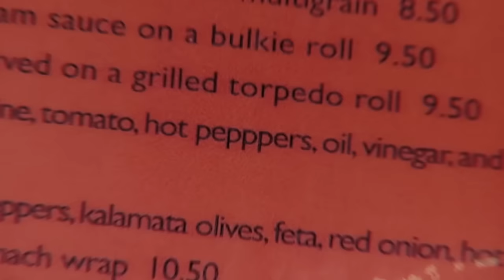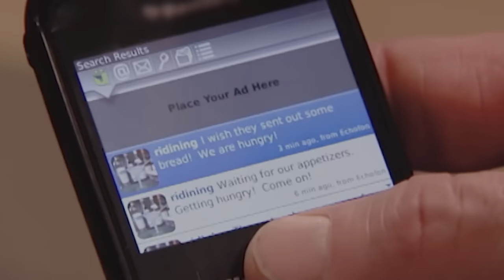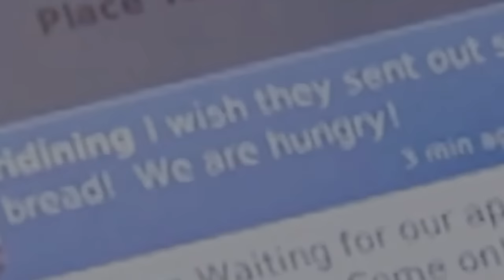This Kitchen Nightmares Episode Is SO Brutal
Today we react to Gordon Ramsay's Kitchen Nightmares worst eposide involving abby from down city. This episode was even too much for Gordon Ramsay and is possibly the worst kitchen nightmares full episode ever..

👇🏻WATCH ANOTHER VIDEO FROM ME👇🏻